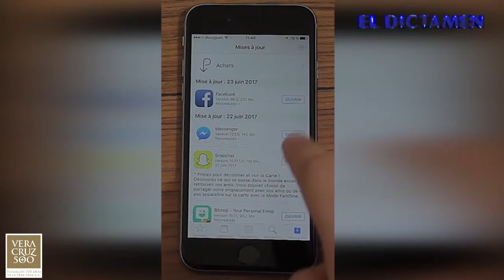El Dictamen Noticias 23/06/2017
El Dictamen te ofrece las noticias más importantes del día, tanto en el ámbito local, como nacional, internacional, financiero, deportivo, espectáculos y datos curiosos o científicos. Todo de una manera amena, rápida y precisa, en pocos minutos te informas de lo más relevante. Síguenos de lunes a sábado. Gracias.